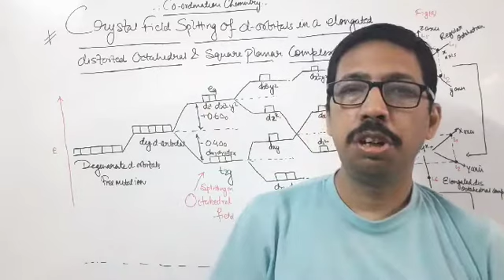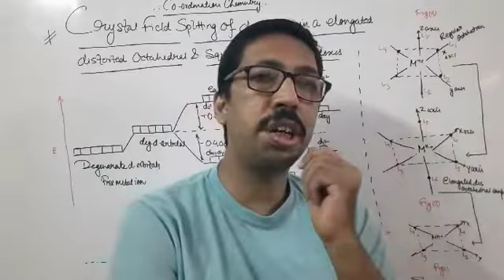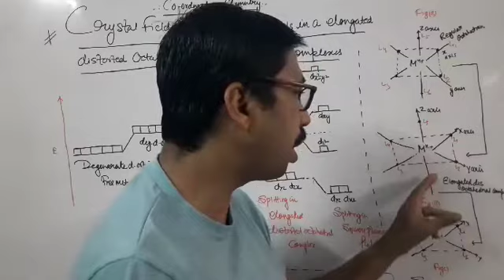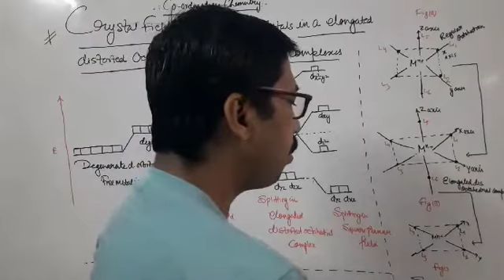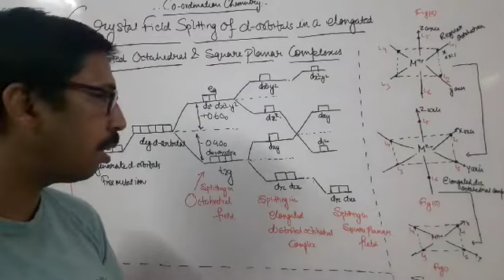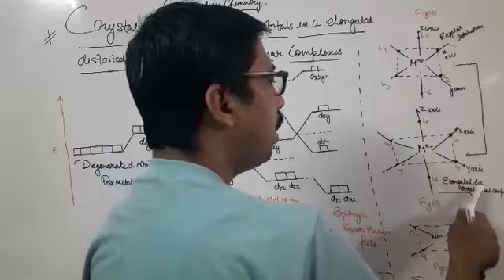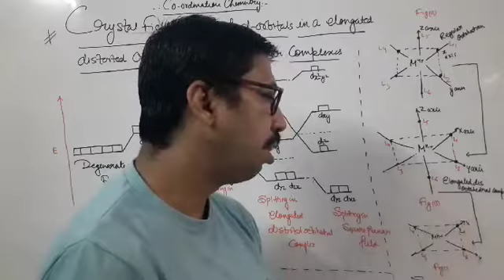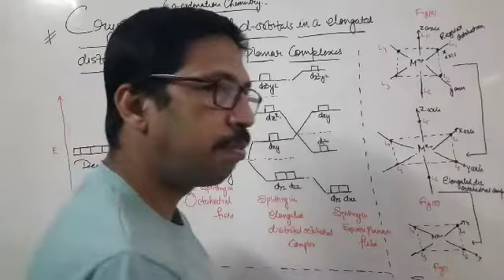Splitting of d orbitals in tetragonal and square planar field| coordination chemistry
Splitting of d orbitals in tetragonal and square planar field | crystal field splitting d orbitals in tetragonal and square planar field

 video lecture explain
crystal field theory
 cft Octahedral distorted octahedral and square planar field

chemistrySplitting of d orbital in octahedral complexesinorganic chemistrybm

coordination compoundscrystal field splitting energyApplication of crystal field theoryjahn teller distortionWhat is crystal field stabilization energyCfse value for tetrahedral complexes

chemistry untold